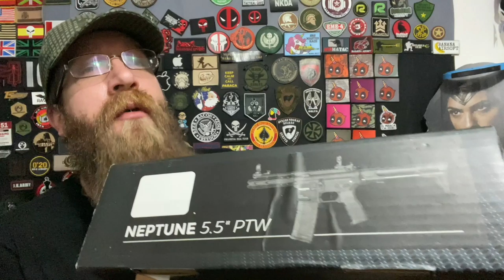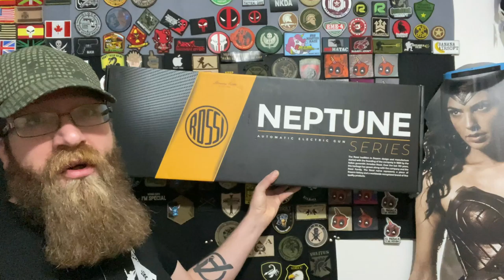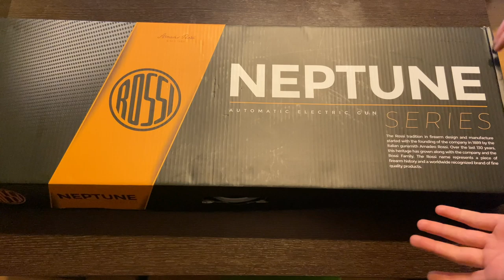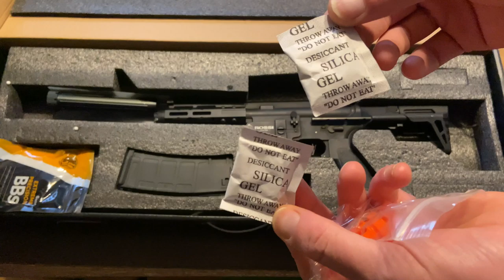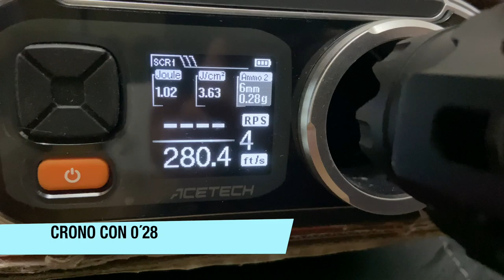AIRSOFT REVIEWS - PDW Rossi | Personal Defense Weapon | Rossi Airsoft gun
– Gearbox reforzado con gatillo electrónico de Rossi
– Cañón de precisión Copper 6.02
– Cañón externo de una sola pieza
– Cuerpo metálico
– Culata PDW + tubo extensor
– 2x cargador mid-cap de polímero 120bbs
– Nuevo guardamanos Rossi CNC de 5.5”
– Nueva bocacha CNC
– Motor de 25.000 rpm (Hi-Speed)
– Miras de polímero abatibles
– Cambio rápido de muelle
– Potencia aproximada 330 FPS.
– Peso aproximado 2,250 kg